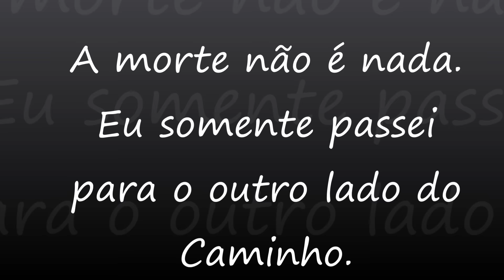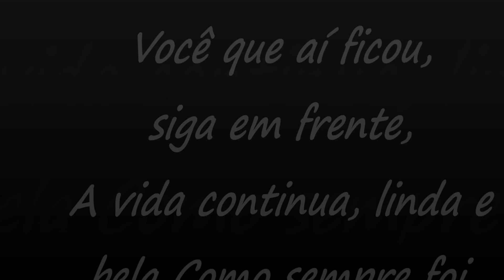Saudades eterna Marcelinho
A Morte não é Nada
" Santo Agostinho "

Eu somente passei
para o outro lado do Caminho.

Eu sou eu, vocês são vocês.
O que eu era para vocês,
eu continuarei sendo.

Me dêem o nome
que vocês sempre me deram,
falem comigo
como vocês sempre fizeram.

Vocês continuam vivendo
no mundo das criaturas,
eu estou vivendo
no mundo do Criador.

Não utilizem um tom solene
ou triste, continuem a rir
daquilo que nos fazia rir juntos.

Rezem, sorriam, pensem em mim.
Rezem por mim.

Que meu nome seja pronunciado
como sempre foi,
sem ênfase de nenhum tipo.
Sem nenhum traço de sombra
ou tristeza.

A vida significa tudo
o que ela sempre significou,
o fio não foi cortado.
Porque eu estaria fora
de seus pensamentos,
agora que estou apenas fora
de suas vistas?

Eu não estou longe,
apenas estou
do outro lado do Caminho...

Você que aí ficou, siga em frente,
a vida continua, linda e bela
como sempre foi."